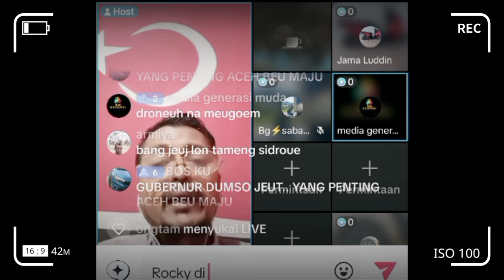Pasukan Bertopeng di Aceh Pakat Perang Panglima TNI | Aceh Golom Merdeka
Puluhan Pasukan Bertopeng di Aceh Belum Menyerah, Aceh Belum Selesai Untuk Merdeka. Diskusi Bersama Syehky Gam.